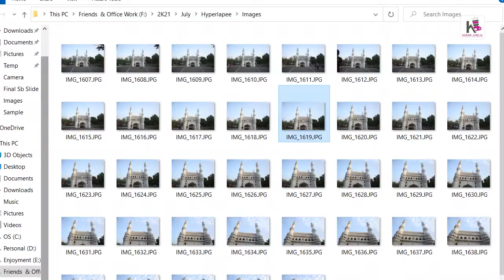Hyperlapse full Tips & Trick in Hindi #2021